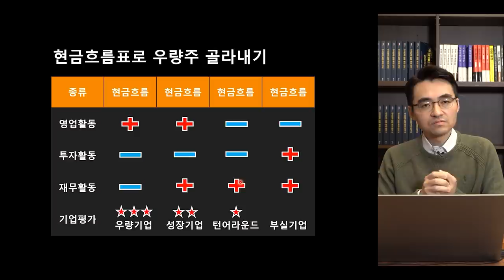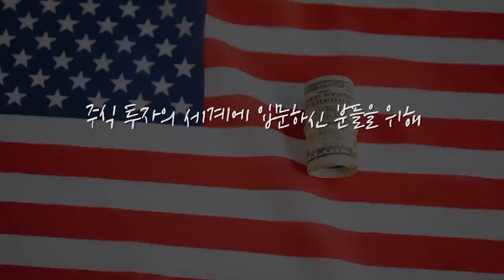[증시 염탐정] 백신 주원료 재고 부족.. 국내 CMO 기업들 풍요 속 빈곤 오나? f.이베스트투자증권 염승환 부장